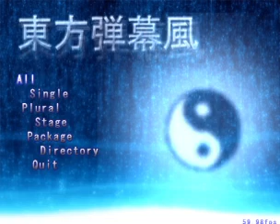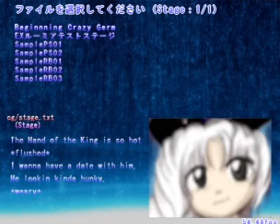Is this WIP Danmakufu Script 😳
Months of learning is kinda worth it I guess.

And I'm not yet done with this script for now. You can pretty much tell a lot of stuff. (Kinda figured out how to make cut - ins... I guess, I will try what I hypothesized.)

Also I will just go remove that 4th spell. For now I haven't thought of a weird spell idea to replace that yet.

Don't worry, I also have a Bionicle Danmakufu Script but eh, I'm going to develop this more. ( ͡° ͜ʖ ͡°)

Pardon me for the poor quality, I'm too lazy to figure that one out.